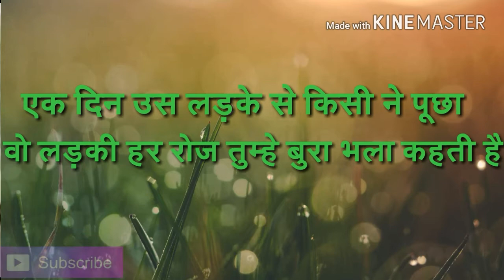A heart touching story with motivational lines {ashish jha}